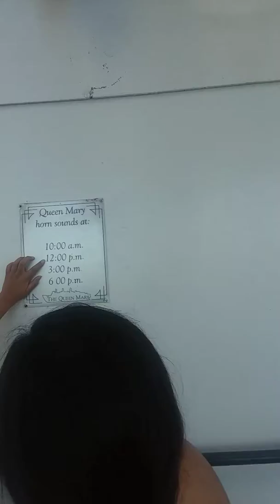Queen Mary Long Beach, Ca